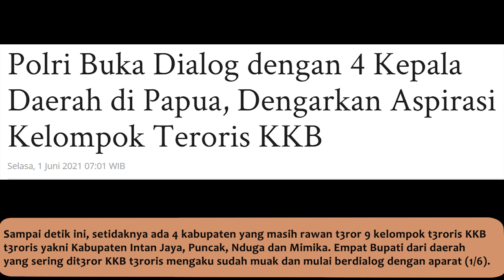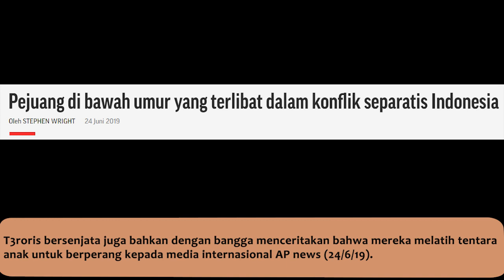Makin Terdesak! Rakyat, Aparat, dan Kepala Daerah Bersatu Lawan KKB T3rorisme Pembunuh Pelajar OAP